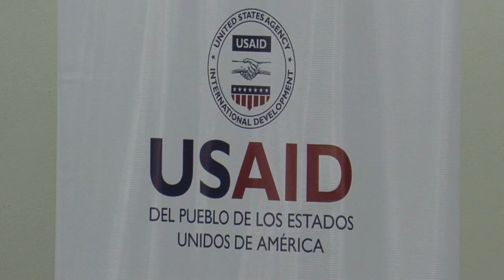USAID anuncia inversión de 30 millones en El Salvador para formación laboral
La administradora de la Agencia de los Estados Unidos para el Desarrollo Internacional (Usaid), Samantha Power, anunció este lunes que la entidad de cooperación invertirá 30 millones de dólares en El Salvador para formación laboral.

¡Visítenos!